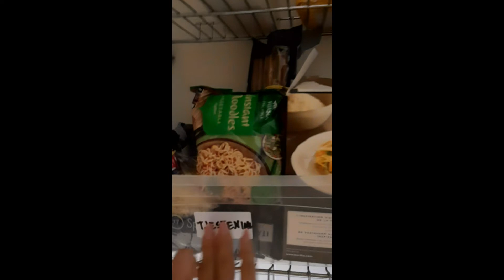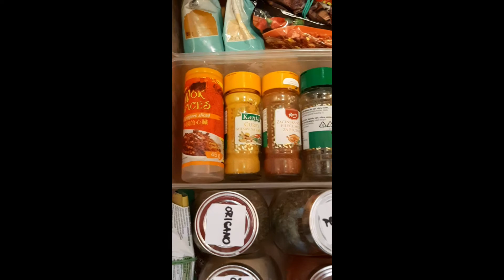ORGANIZACIJA KUHINJSKIH ELEMENATA🤔